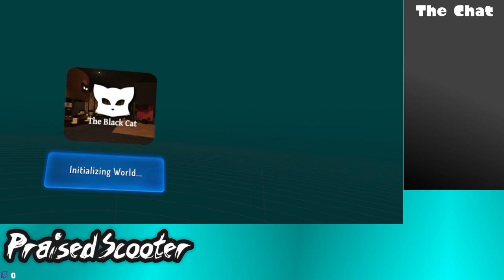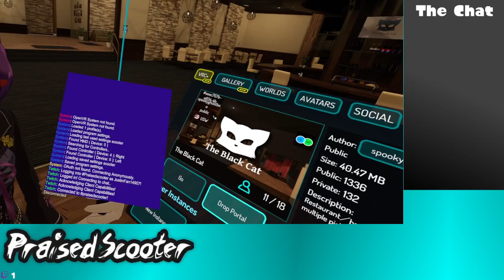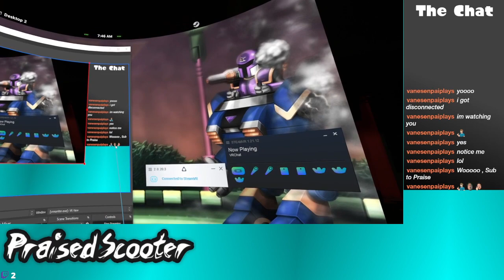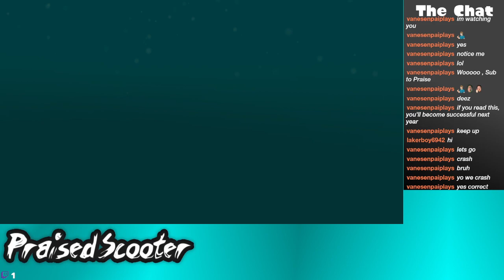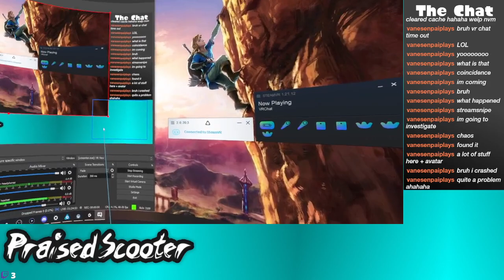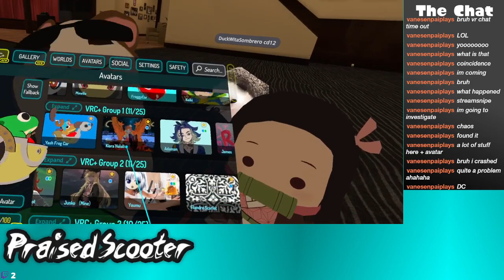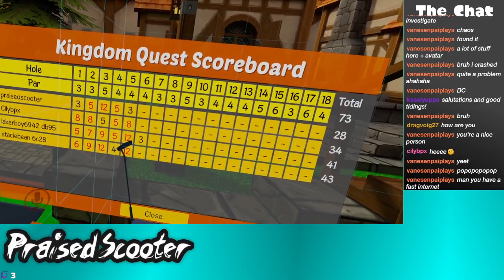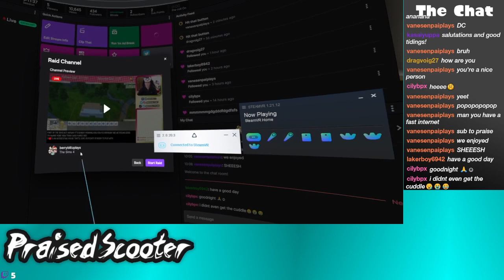Legit just wanted to stream VRChat. There is no bit here - 4/3/2022